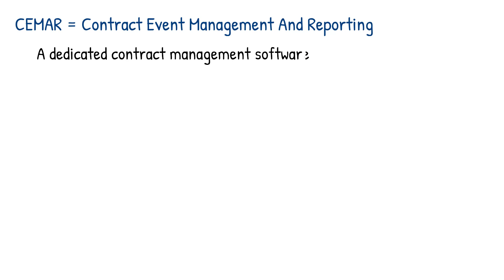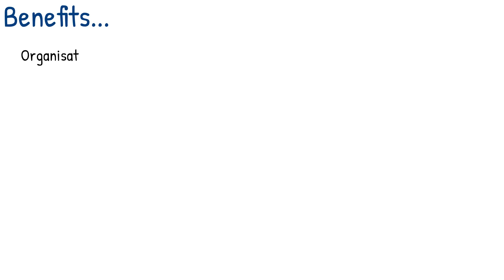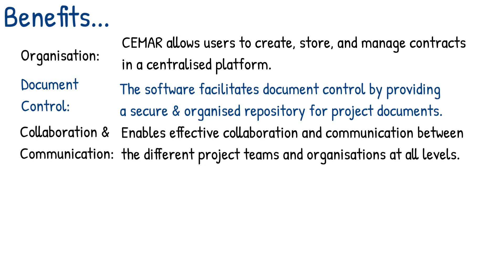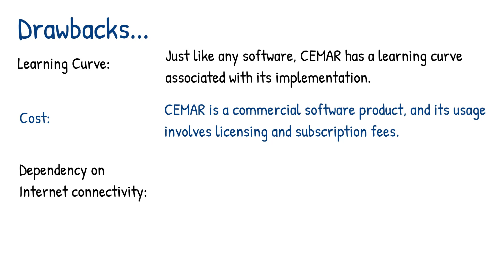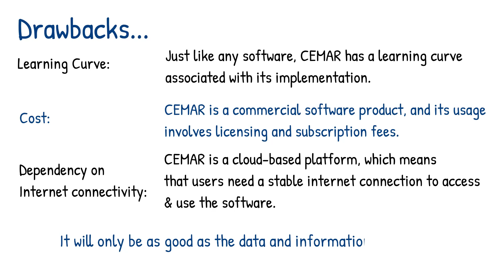CEMAR - Benefits & Drawbacks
If you work in the QS profession, are a Project Manager, Administrator, Engineer or Designer, chances are you have come across CEMAR at some stage, whether that be to manage an entire framework contract or simply on a one-off basis for an individual scheme.

This video is going to briefly explain what CEMAR is, how it can help on a project and also some of the frustrations that a lot of people who use it can have.